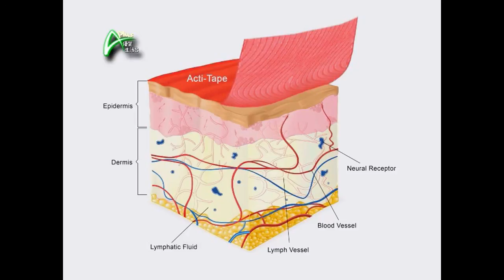活力肌腱貼 - 日日好生活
APlus優質生活台日日好生活 - 健康專員Amy介紹活力肌腱貼的功效及用法!

Amy introduced how Acti-Tape works and how we can use it!